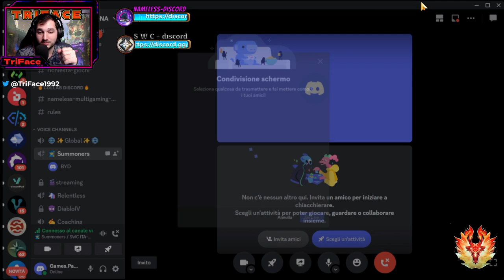youtube video #-33WgF0MDow